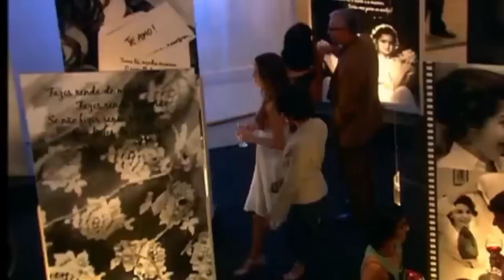A HISTÓRIA DE ISABEL E RENATO (PARTE 3) COMENTADA